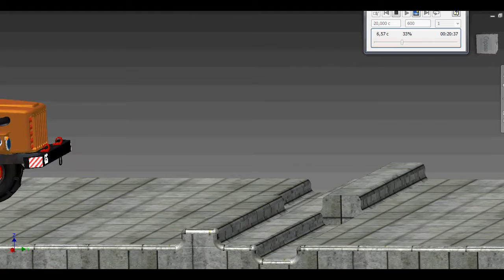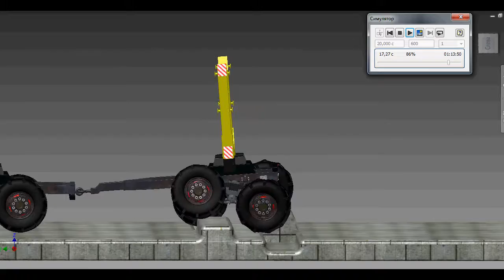Lorry with pole-trailer moving simulation (Moisieiev Oleksii)